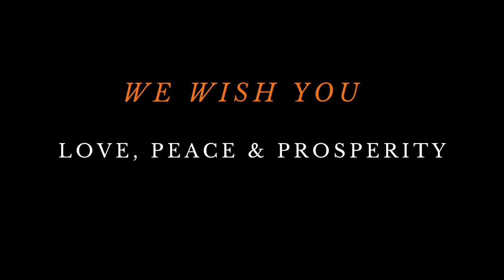Awakened Imagination Full Audiobook 1954 - By Neville Goddard - Read by Centuries of Wisdom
🎧 Dive into the timeless wisdom of Neville Goddard with this full audiobook of "Awakened Imagination" originally published in 1954. Join us on a journey of self-discovery and manifestation as we explore the profound teachings of one of the greatest metaphysical thinkers of the 20th century.

In this audiobook, Neville Goddard explores the power of our imagination and how it shapes our reality. Learn how to harness the creative force within you to manifest your desires and transform your life. 🌟

Centuries of Wisdom brings you this captivating audiobook, narrated with care and reverence to ensure you absorb every word of Neville's transformative message. 📖🗝️

🔮 In this audiobook, you'll discover:

The secrets of conscious creation
How to manifest your dreams and desires
The role of faith and belief in manifestation
Practical exercises to awaken your imagination
Join us on this enlightening journey as we delve into the depths of awakened imagination.

📚 Timestamps:
00:00 - Introduction
07:30 - Chapter 1: The Search
25:45 - Chapter 2: The Meaning of the Story of Elijah
43:20 - Chapter 3: The Power of Awareness
1:01:15 - Chapter 4: Awakened Imagination

Let's spread the wisdom of Neville Goddard far and wide!